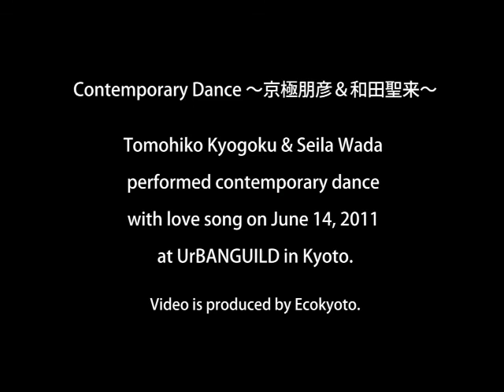Contemporary Dance ～京極朋彦＆和田聖来～ "1/2"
ラブソングで踊る。2011年6月14日＠UrBANGUILD